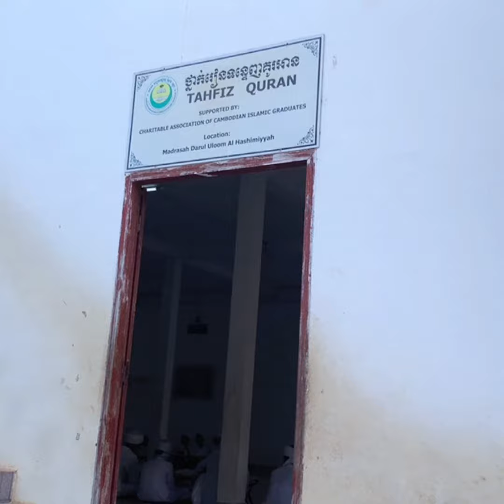បរិច្ចាគជួយសិស្សតះហ្វីសកំព្រា មានសិទ្ធស្ថិតនៅជាមួយណាពី(សអវ)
L i k e  F o l l o w e r :
Tel, WhatsApp & Telegram: (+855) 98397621